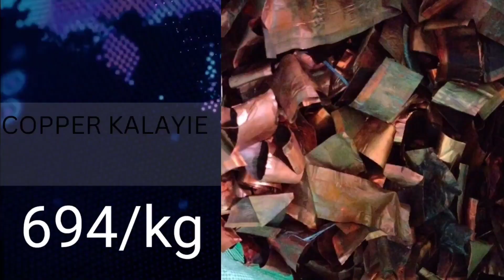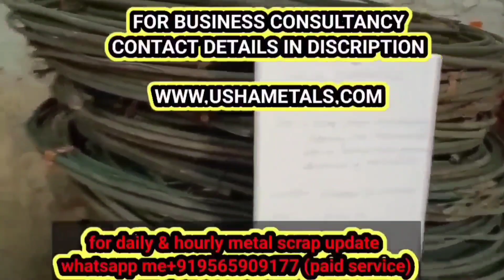4 may 2023 India metal scrap rate update